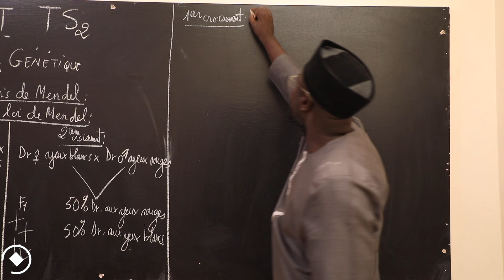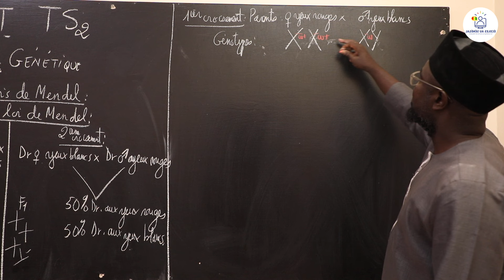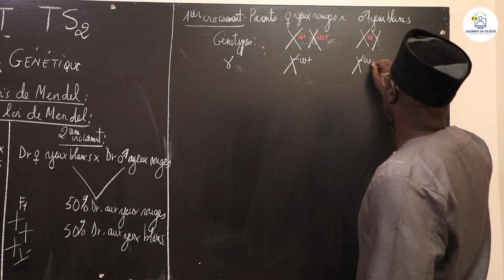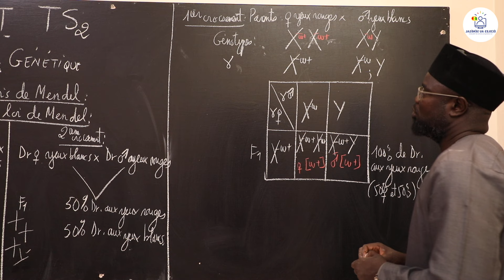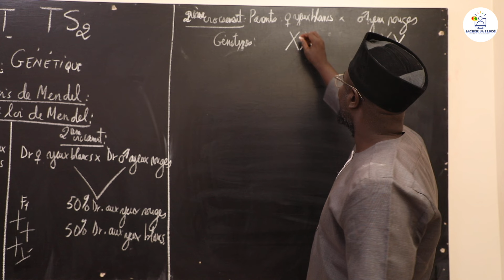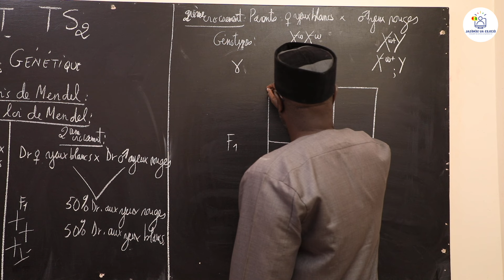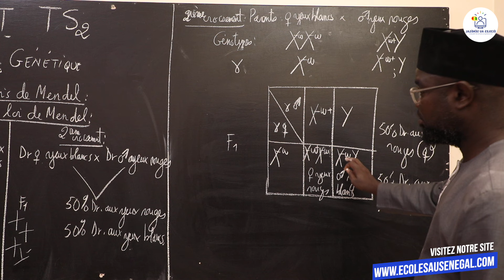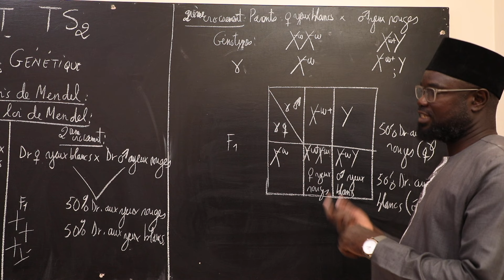Cours - Terminale S1&S2 - SVT: Résumé de cours / Génétique / Suite 8 / M. Gnasse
Dans cette vidéo, nous vous proposons un résumé de cours / Génétique pour les élèves en classe de Terminale S2 & S1.
                                                     Bonne Lecture !